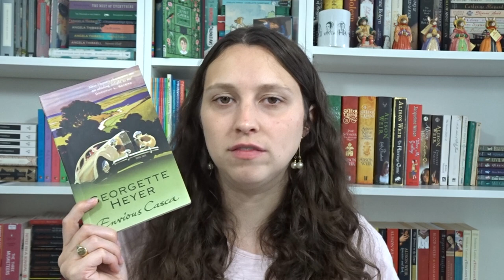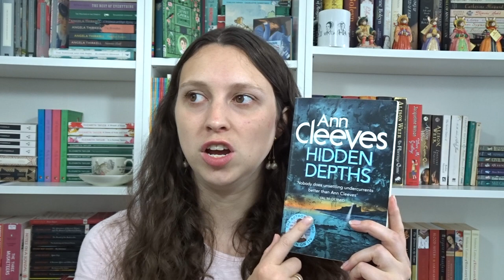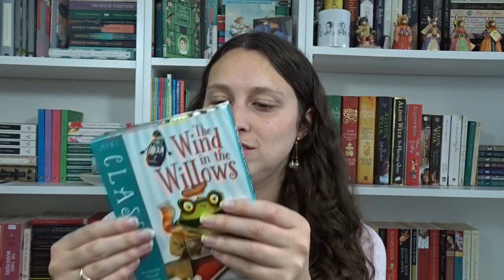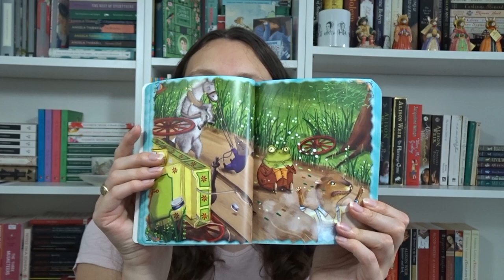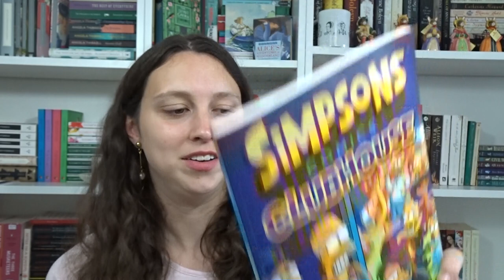Huge Book Haul!!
Lil.